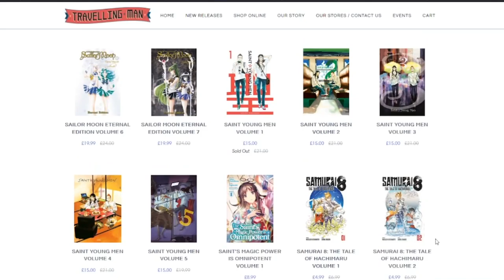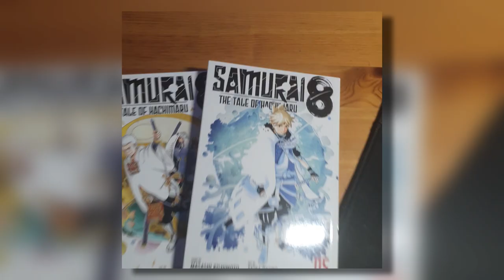Why Samurai 8 is The Failed Manga by Naruto Author Masashi Kishimoto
Samurai 8 Masashi Kishimoto was really hyped up a few years ago as there was great promise knowing Kishimoto and his previous works such as Naruto.

So how did Samurai 8 become a failure? This is the question I'm answering in this video. This manga was enjoyed by quite a few people but there are glaring issues which I bring up.